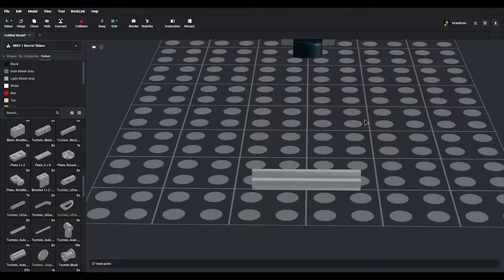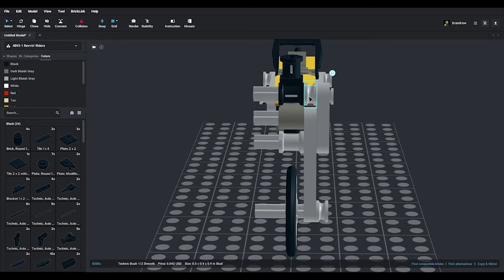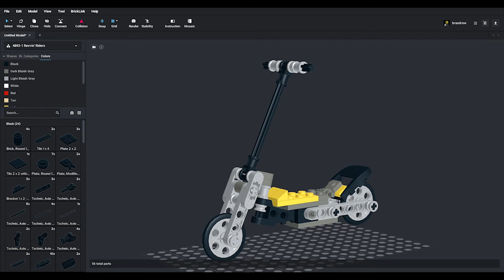Lego 4893 Revvin' Riders (Idea Model G) Speed Build Studio by Andrew Masters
Build a street bike and dirt bike at the same time. and stage your own motorbike race! Each Revvin' Rider looks just like the real thing, from the body details to the suspension.

    * Includes building instructions for 8 models!
    * Build the street bike and dirt bike models at the same time!
    * Includes a special sound brick for a real roaring engine sound!